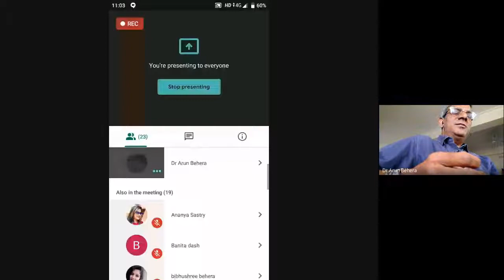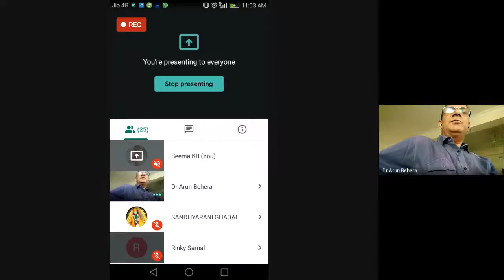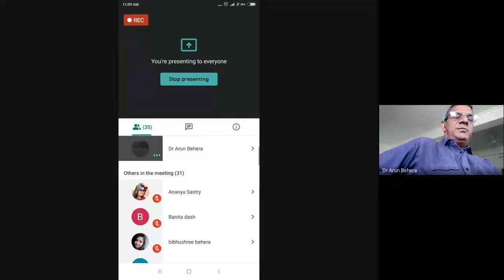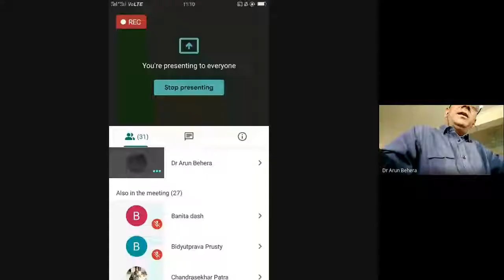Linguistics Word Stress and syntax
PROGRAMME: All LEARNERS OF  BAEG  and MAEG 2nd SEM
COURSE: MEG-04

RESOURCE PERSON: Dr. Arun Behera
(Associate Professor, Sri Sathya Sai Institute, Bangalore)